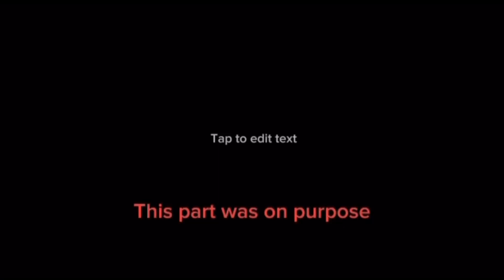Springtrap Edit (almost 4K quality)